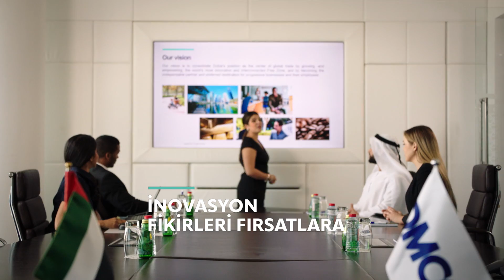DMCC Corporate Video 2022 Turkish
İşletmenizi DMCC‘de kurun ve canlı bir toplulukta birinci sınıf hizmetlerden faydalanan 22.000 şirkete katılın.

Merkezi bir konuma sahip, altyapı ve büyüleyici tesislerle şehre iyi bir şekilde bağlı olan DMCC siz, aileniz ve işletmeniz için yaşamak, çalışmak ve gelişmek için mükemmel bir yerdir.